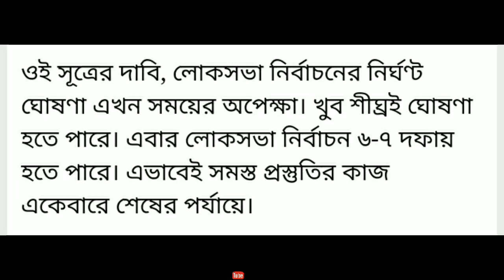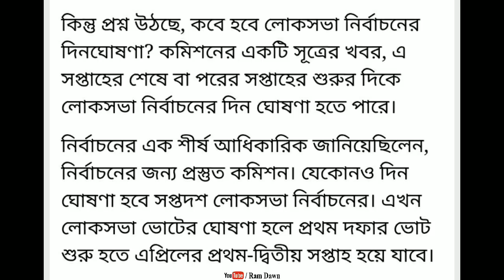Loksabha Vote 2019: কবে হবে নির্ঘণ্ট ঘোষণা? প্রথম দফা কখন শুরু হবে?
Loksabha Vote 2019 last update, 08/03/2019